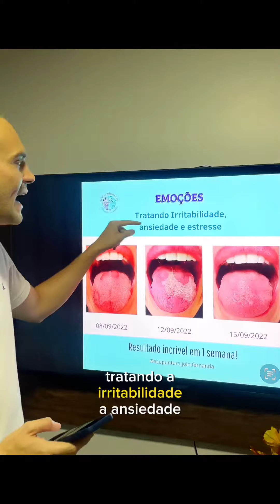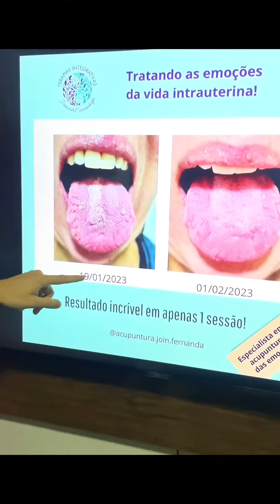Acupuntura na Inteligência Emocional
“Há três coisas na vida que nunca voltam atrás: a flecha lançada, a palavra pronunciada e a oportunidade perdida.”

Não perca essa oportunidade, mais de 70% das vagas preenchidas!

Lembrando que, além do curso, você também vai receber os seguintes bônus:

✅ CURSO DE INTELIGÊNCIA EMOCIONAL (60 Aulas)

✅ Acesso ao treinamento Acupunturista 12K

✅ Playlist com mais de 280 casos clínicos

✅ Aulas extras de fisiologia energética

✅ Masterclass de Avaliação e Diagnóstico de Língua e Pulso

✅ Aula EXTRA ao vivo de Depressão.

✅ Aula EXTRA ao vivo de Síndrome do Pânico.

✅ Aula EXTRA de Ansiedade.

✅ *Protocolo extra de Pró-Atividade

✅ Grupo no Telegram para tirar fotos diretamente com o Professor

✅ *Aula EXTRA de Marketing para Acupunturistas e como aumentar o seu faturamento com acupuntura.

✅ Aulas de como utilizar os protocolos com Laserterapia e Stiper.

Então corra e garanta a sua vaga, e não fique de fora¹.